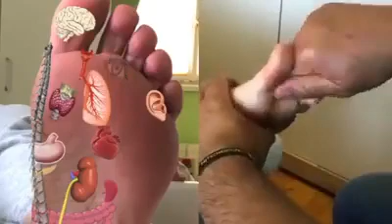Natural Treatment of all our body parts from foot.